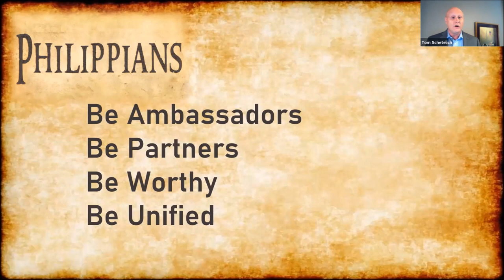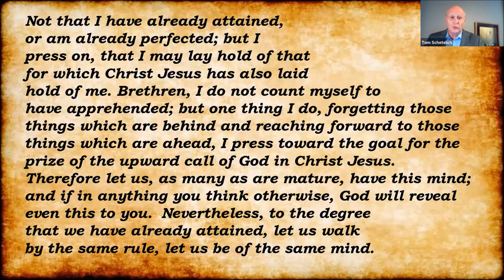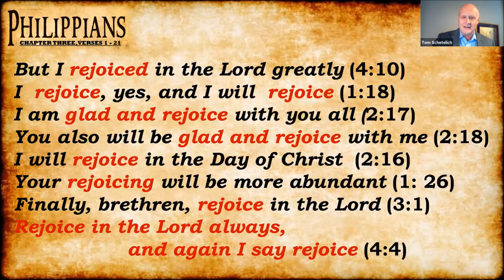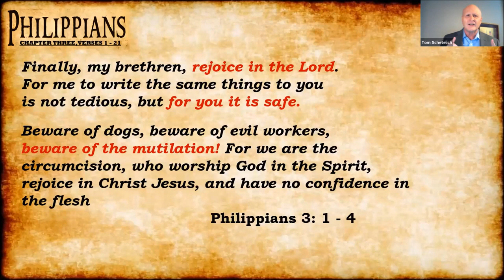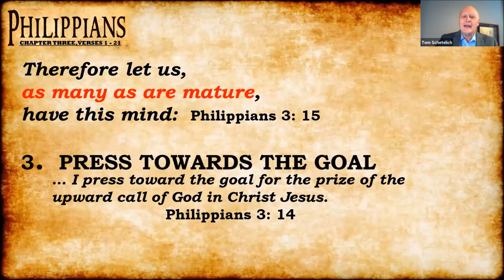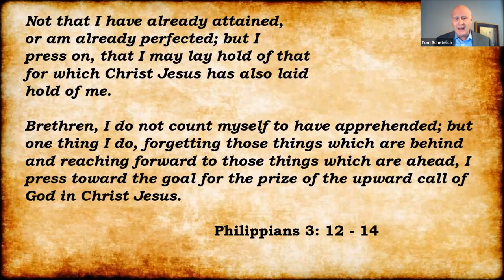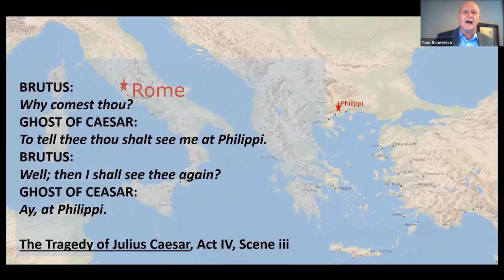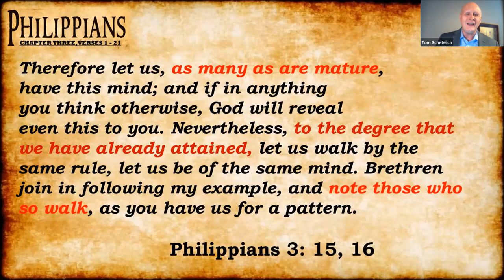The Book of Philippians - Part 5: Be Mature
05/17/2020 - Tom Schetelich